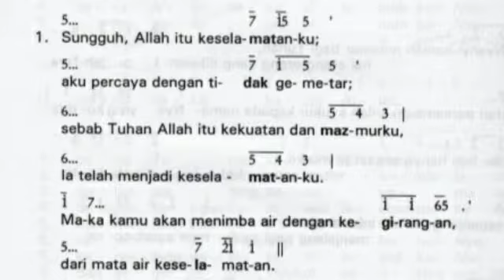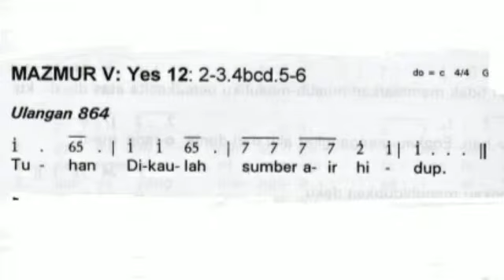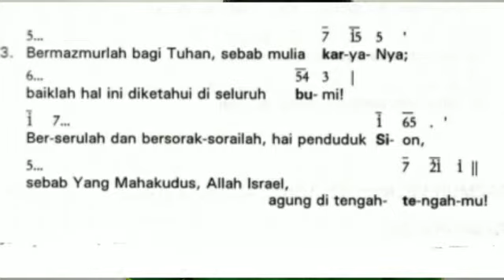MAZMUR MALAM PASKAH TAHUN C/I SESUDAH BACAAN V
Tuhan, Dikaulah sumber air hidup. Tuhan menyembuhkan dahaga umat manusia yg berjalan di jalan yg berat ini. Berharap kepada Tuhan adalah jawaban dari semua pencarian hidup ini.